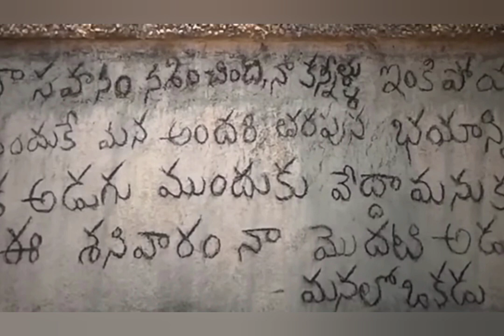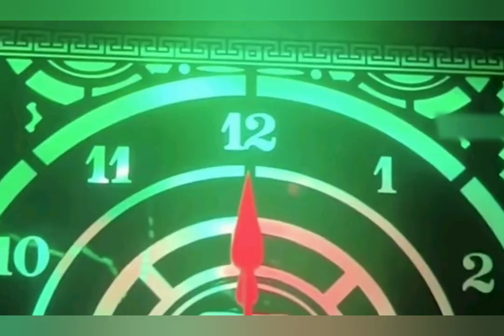Saripoda Sanivaram Movie Explained In Telugu | Saripodha Sanivaram Review